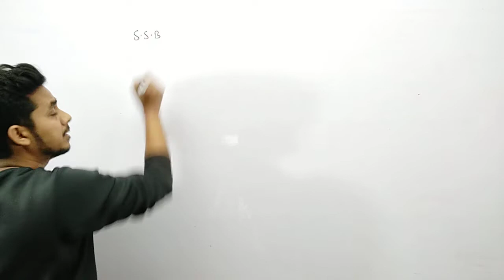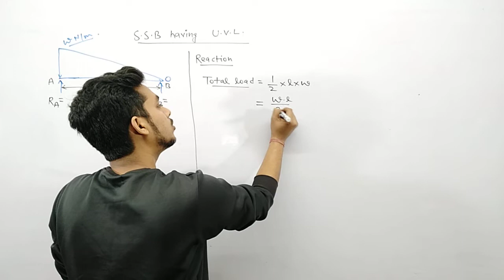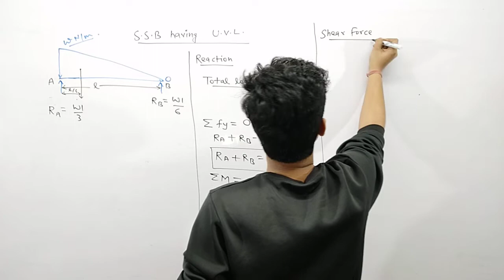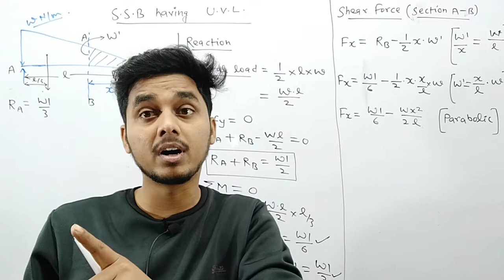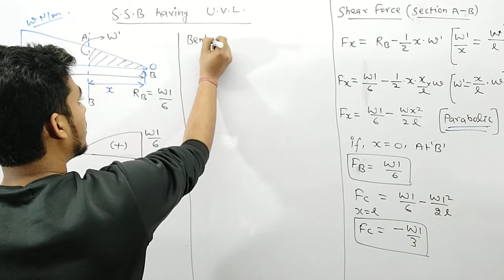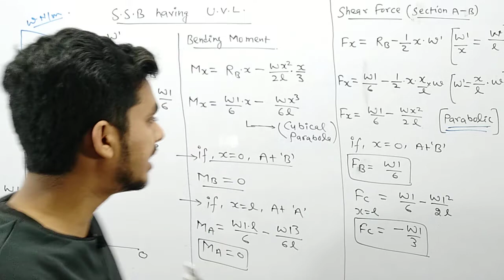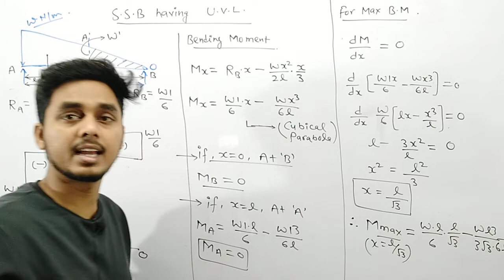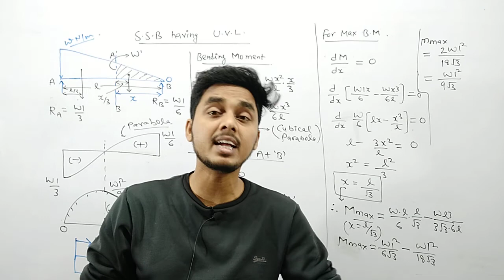SOM/MOS/Structural Mechanics (Lecture-19)- SFD and BMD with UDL @Ashwini Sharma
Effective Notes for your Semester Exam is Available Now @Rs.99/Sub.
आसान भाषा मै semester exams के notes पाने के लिए ऊपर दिए गए No पर whatsapp करे।
यदि हमारे प्रयासों से आपको फायदा मिला हो और आप donate करना चाहते हो तो , नीचे दिए गए details से कर सकते है-
Ac Details:
Name. - Ashwini Sharma
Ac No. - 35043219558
IFSC.    - SBIN0006393

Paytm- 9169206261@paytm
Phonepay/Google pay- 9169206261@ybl